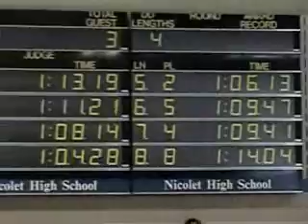100 Breast Sectionals Nicolet High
100 Breast Sectionals Nicolet High, on feb 9, 2008.